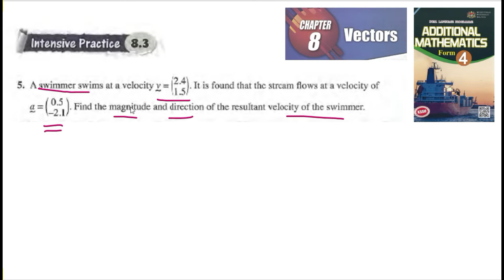Vectors intensive practice 8.3 Q5 latihan intensif 8.3 matematik tambahan tingkatan 4